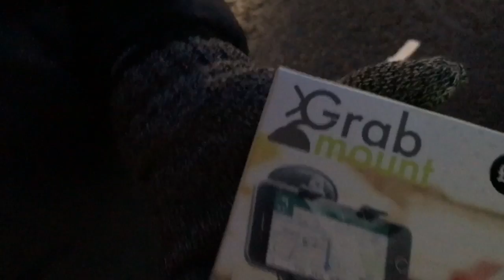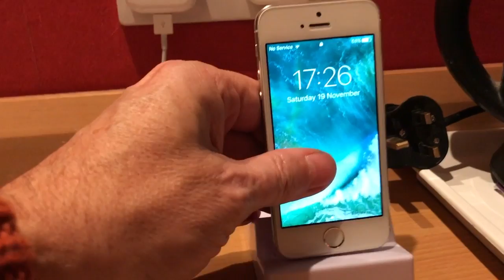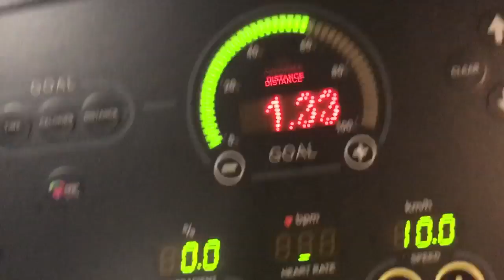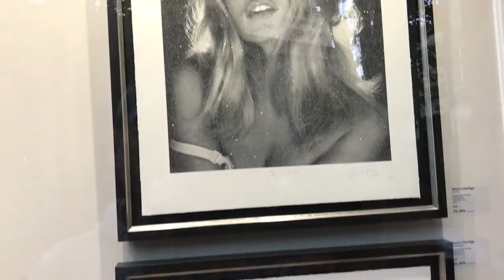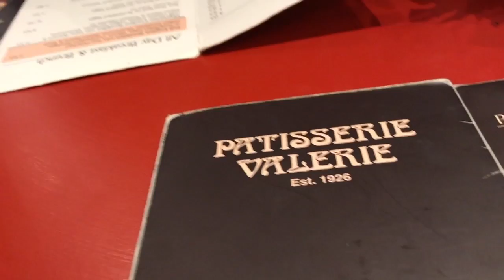A weekend away with my son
A weekend away with my middle boy Dan.